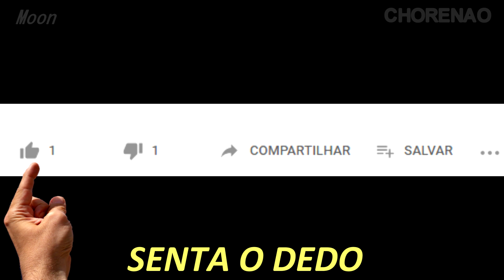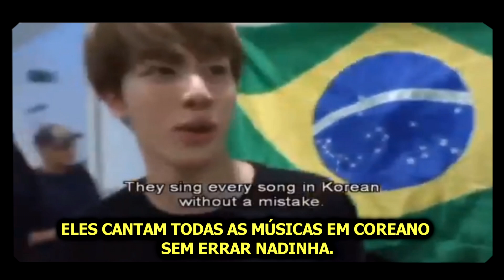BTS MAP OF THE SOUL : 7 (TRADUÇÕES ENGRAÇADAS)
video um pouco interessante

Traduções engraçadas no album MAP OF THE SOUL : 7